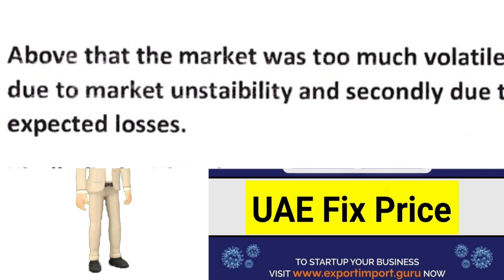Should we deal at Fix Price or Commission based in UAE ?